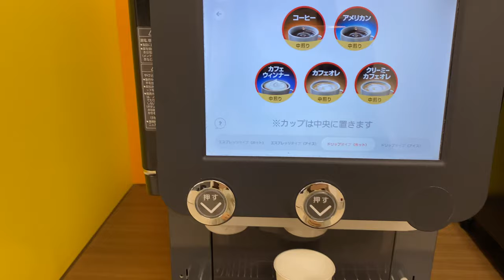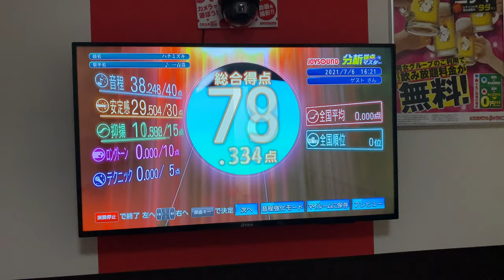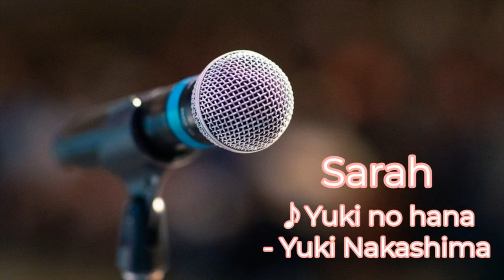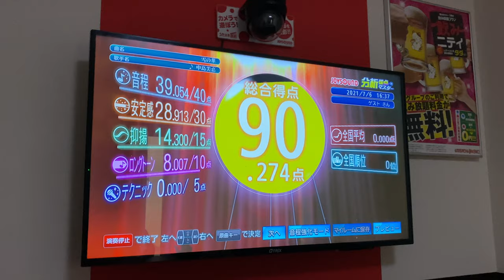Karaoke Battle 🎤 Hanamizuki / Yo Hitoto and Yuki no Hana / Mika Nakashima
I had a karaoke battle with my friend Rie!

🎤Watch the original music video🎤